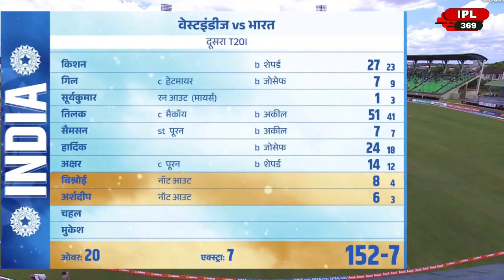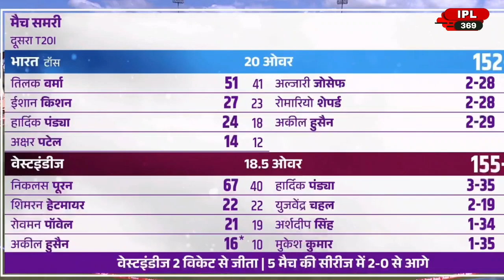IND VS WI: दूसरे T20 में हारते ही बौखला गए पांड्या, सूर्यकुमार पर फोड़ा हार का ठीकरा, दिया बड़ा बयान